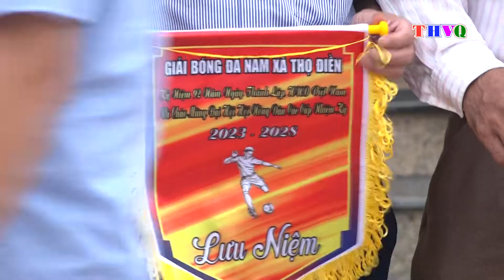Xã Thọ Điền khai mạc giải Bóng đá nam chào mừng Đại hội nông dân các cấp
Sáng ngày 10/10, xã Thọ Điền tổ chức khai mạc giải bóng đá nam 7 người chào mừng Đại hội Hội nông dân các cấp và Kỷ niệm 92 năm ngày thành lập Hội nông dân Việt Nam (14/10/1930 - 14/10/2022)